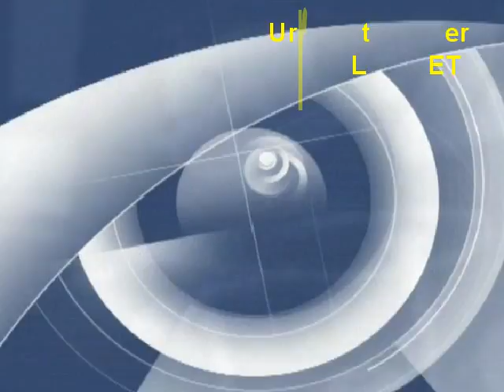GO!AZEN TELESAILA IRAGARKIA | ANUNCIO GO!AZEN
GO!AZEN pelikularen arrakastaren ondoren oraingoan telesail batekin datozte Basakabiko ikasleak. JABI ELORTEGI ( "Zorion Perfektua" ) zuzendariak eginikoa.

Despues del exito que tuvo la pelicula, esta vez vuelven con una serie musical, los alumnos del campamento musical, BASAKABI. Esa una serie creada por el director JABI ELORTEGI ( "Felicidad Perfecta" )